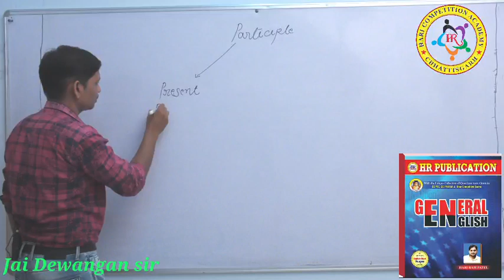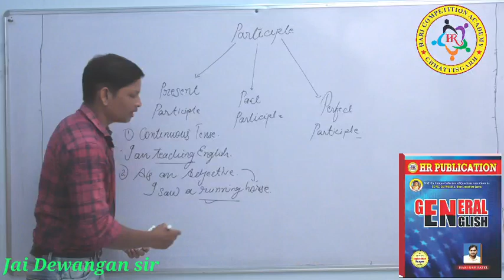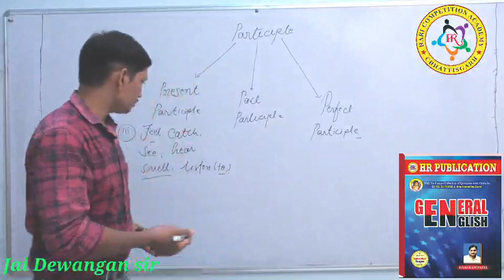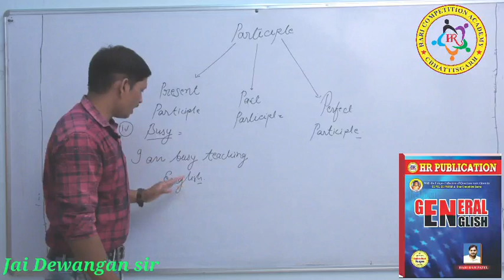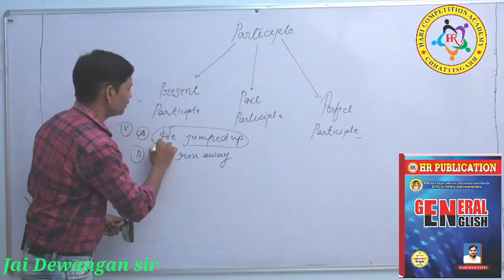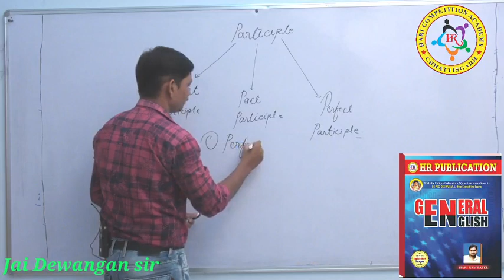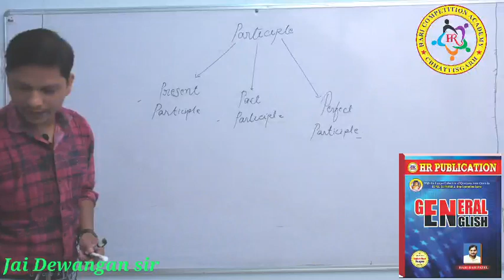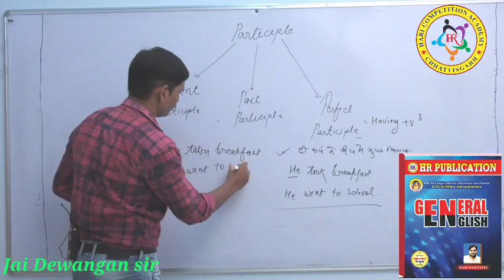Participal (jai dewangan sir) cgpscmains cgvyapam general english